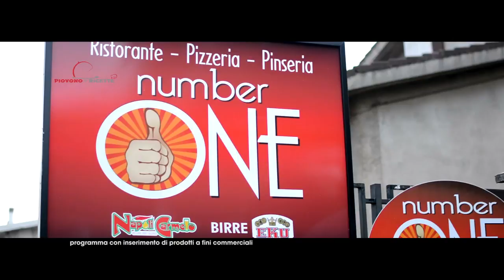Piovono Ricette - Filetti di maiale ai porcini in crosta - 03-11-2017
Oggi filetti di maiale ai porcini in un bel cesto di pasta di pizza.